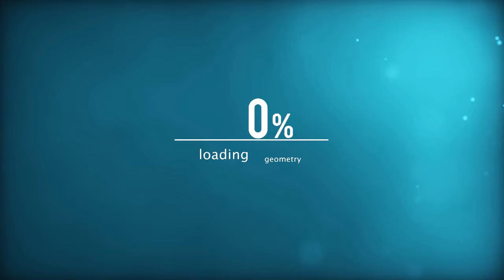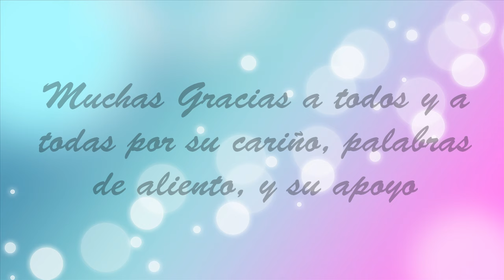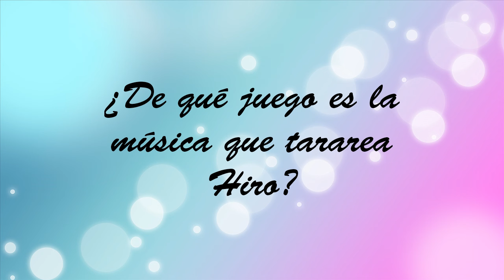Hiro & Clay - Anuncios del Canal: Marzo 2016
Hola a todos y a todas. Este es un vídeo de anuncios sobre nuestro querido canal, con algunas noticias y novedades que queremos compartir con ustedes. Como siempre, dejen sus comentarios en la sección de abajo, y dennos su opinión sobre las ideas que exponemos aquí.

Muchas gracias por su apoyo y su cariño. Se les quiere, familia.

Hiro & Clay